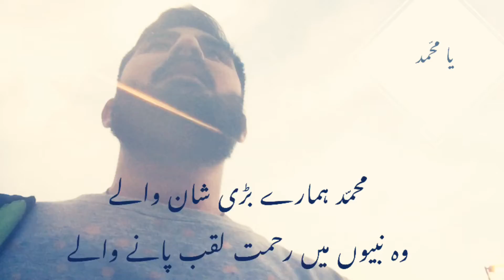Muhammad Hamare Bari Shaan Walay|خوبصورت کلام | Murtaza Hussain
محمّد ہمارے بڑی شان والے